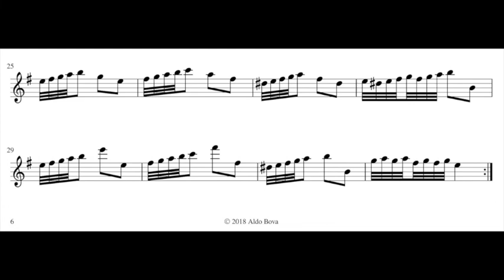A Bova, Exercise to develop speed n. 4, for alto recorder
written and performed by Aldo Bova, alto recorder by Yamaha